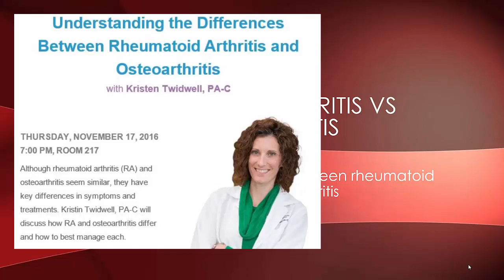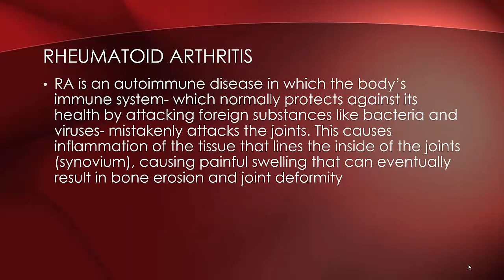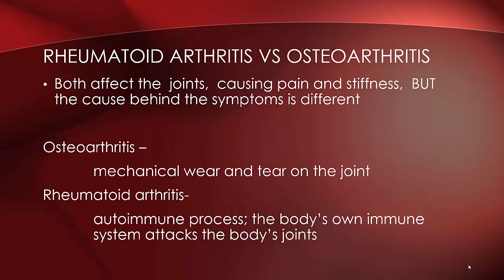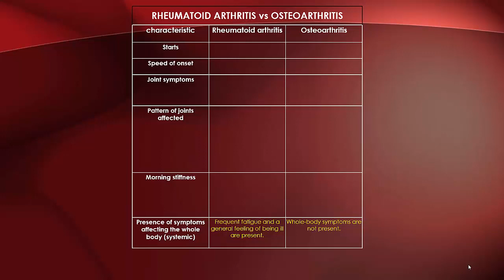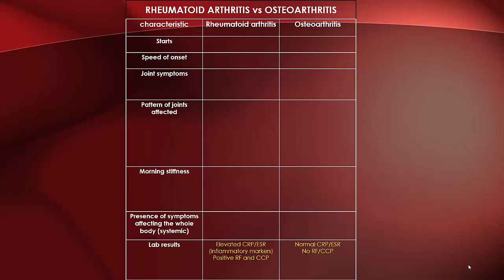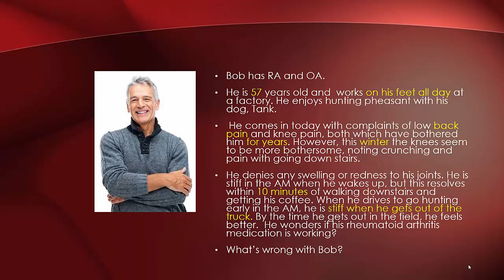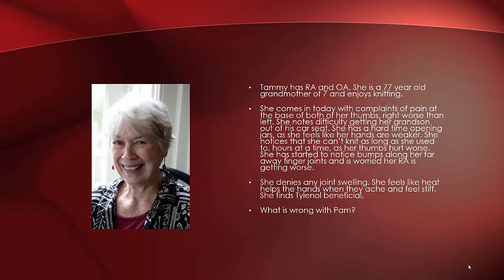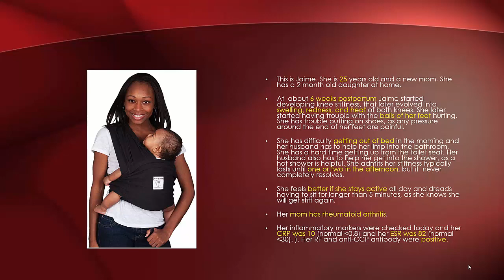Understanding the Differences Between Rheumatoid Arthritis and Osteoarthritis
Kristin Twidwell, PA-C, will host "Understanding the Differences Between Rheumatoid Arthritis and Osteoarthritis" during a free public seminar on Thursday, November 17, 2016. Although rheumatoid arthritis (RA) and osteoarthritis seem similar, they have key differences in symptoms and treatments. Kristin will discuss how RA and osteoarthritis differ and how to best manage each.